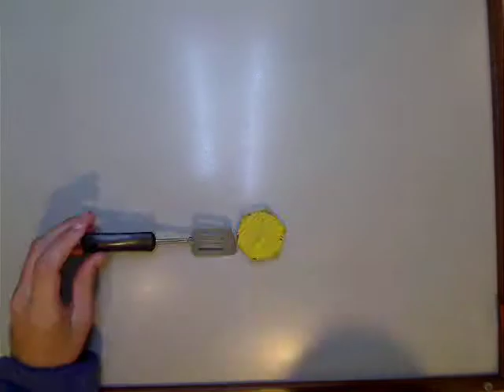eva by eva